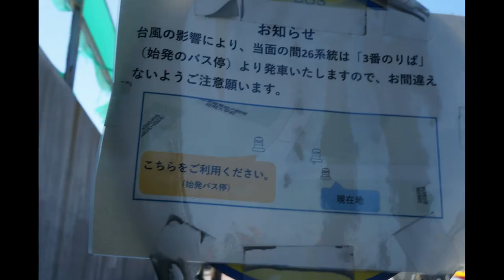神奈川臨海鉄道編【キッズ鉄道研究会】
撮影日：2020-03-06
■キッズコネクション